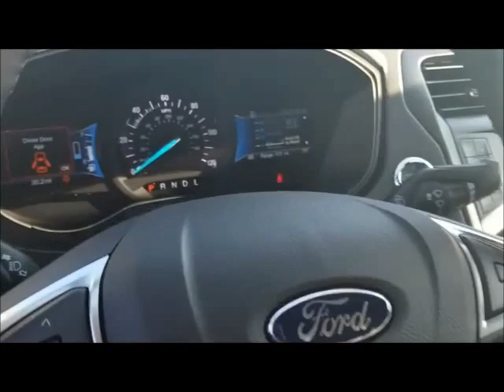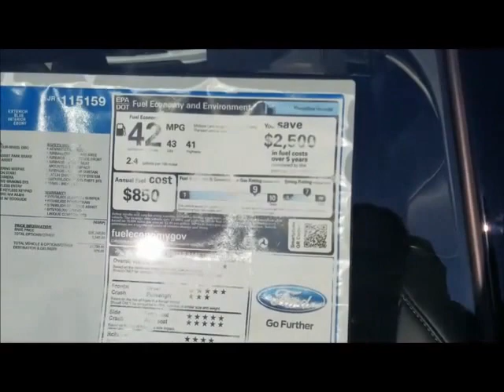2018 Ford Fusion Hybrid - For Sale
This brand new 2018 Ford Fusion Hybrid boasts over 40 mpg and can be found at either our Blackhawk Motors location or Decorah Auto Center. nationwide Transport is also available!